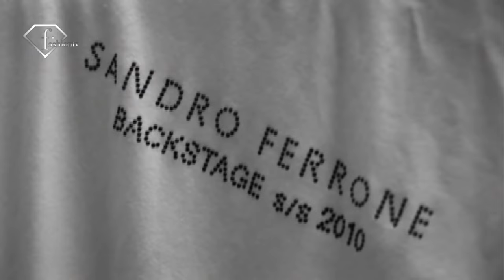fashiontv | FTV.com - MANUELA ARCURI FOR SANDRO FERRONE - BACKSTAGE ADV CAMPAIGN S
Behind the scenes of the S/S 2010 adv campaign photoshoot of Sandro Ferrone, with model Manuela Arcuri.